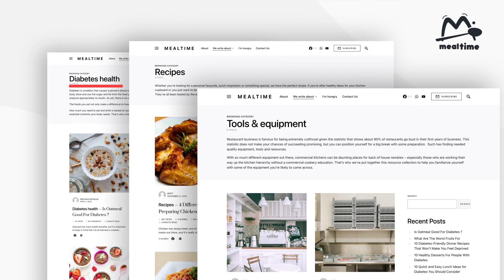The History of Online Food Delivery | Mealtime.ng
The idea of cooking and having it delivered has been around for a long time, so it isn’t a new trend.
The thought of being able to order food from your phone, have it delivered to your home, and warm it up when you’re ready to eat, sounds incredibly convenient, but that’s actually not all that’s new.
The recent explosion of food delivery apps has made online cooking more popular than ever, but how long has this service been around, and how did it start?
Have a look at our article: the history of online food delivery and how it all began.